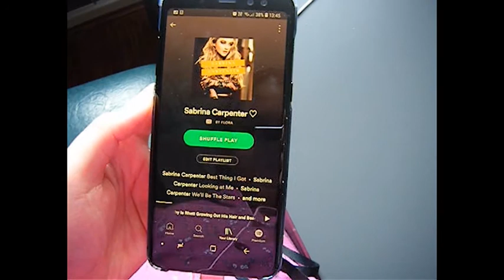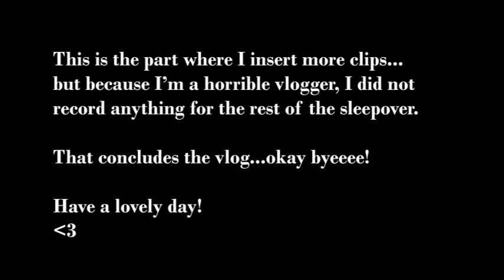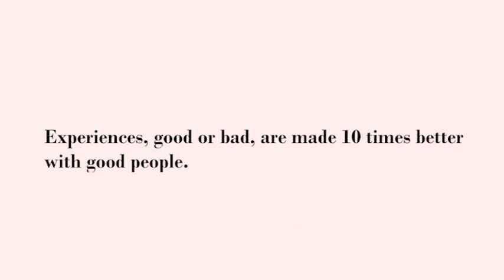Dishevelled Social GRWM/sleepover Vlog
Hello :)

This is not really a vlog. If labelled anything, it'd be 'a mess'.
I had this sitting in my old camera for a while but didn't know what to do with it so here's an edited video (at last).

~ Flora